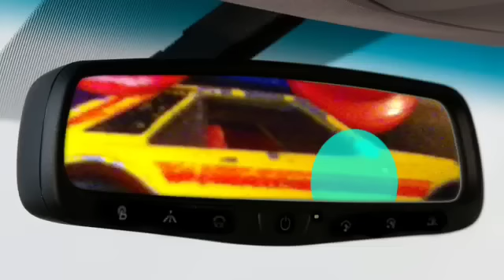"Let's Dance (Disconet Remix)" Fan Video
Fan video of "Let's Dance (Disconet Remix)" by David Bowie.